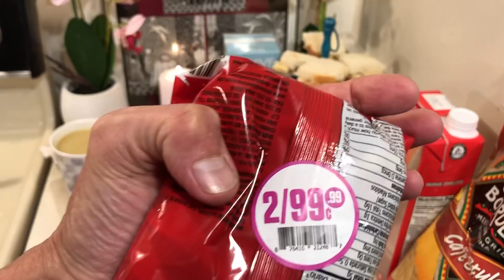The Rhoda Stone Show-Peanut Butter & Banana,Tuna Croissants,Markdown Snacks & Tea